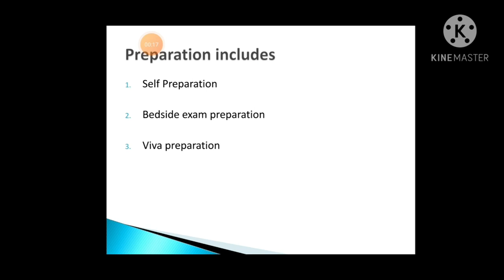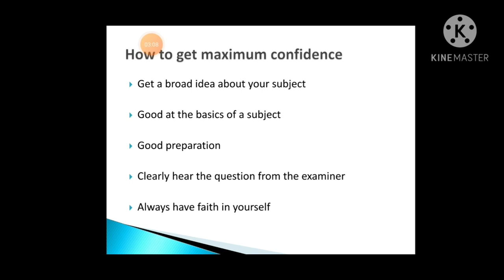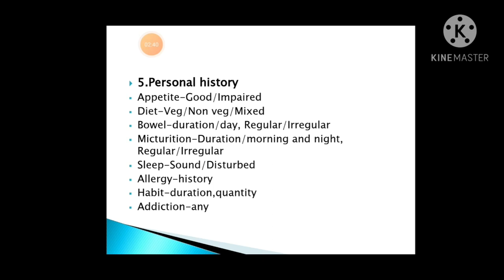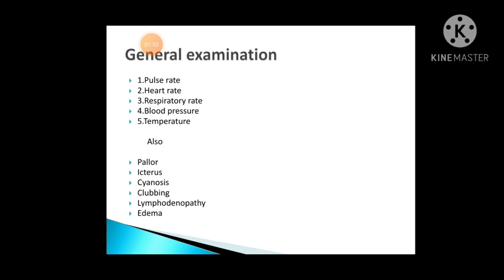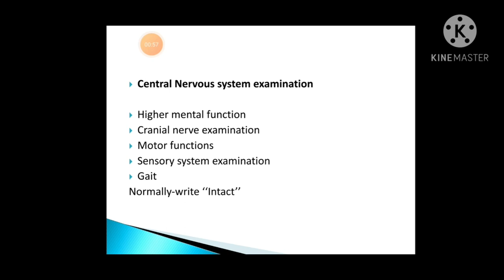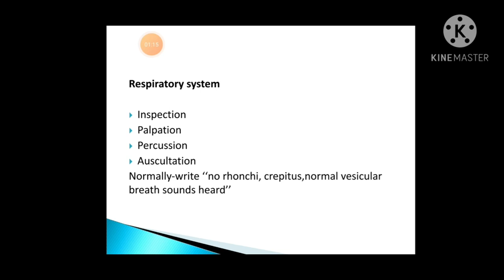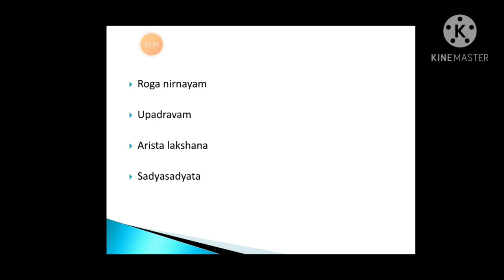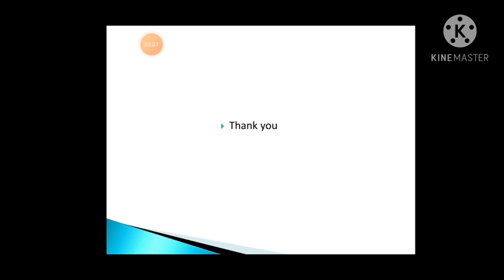Final year BAMS Guide to Practical and Viva examinations- 01- Kayachikitsa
00:14 The purpose of practical examination
03:53 How to present a a case
06:07 Writing the details of general informatiob
09:22 Central Nervous System examination
11:65 Respiratory System examination
15:03 How to present the treatment part